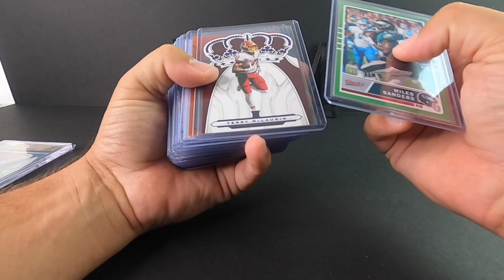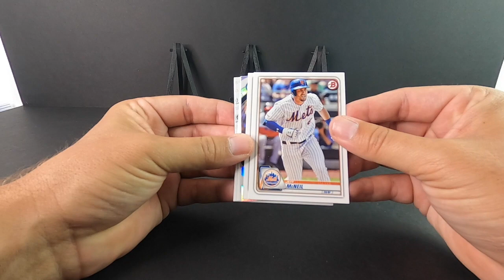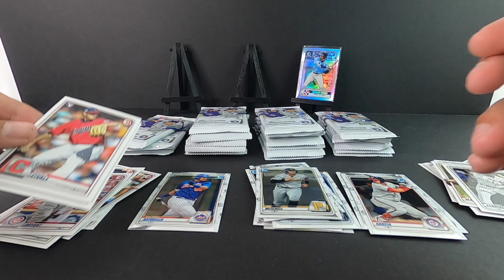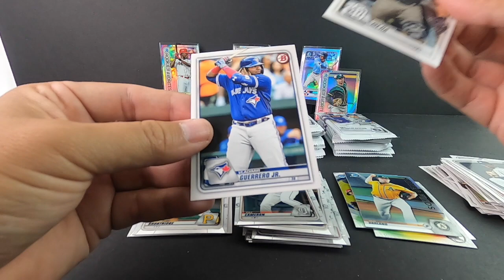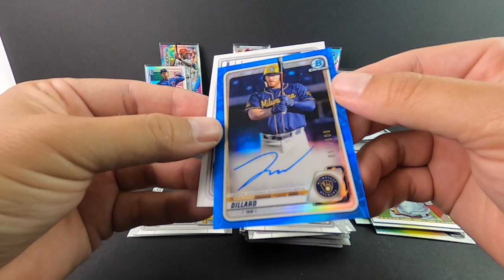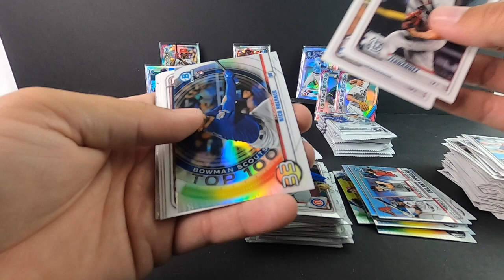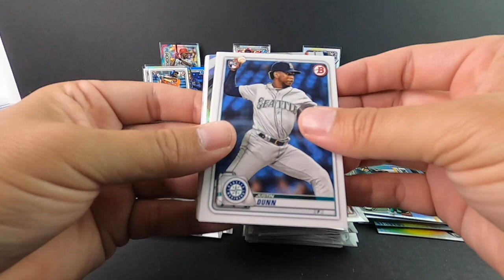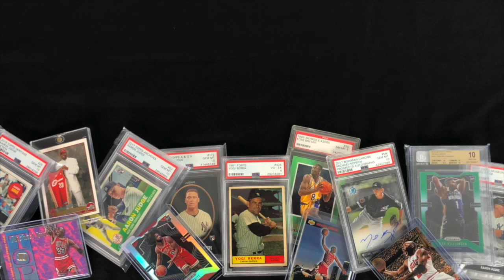New Release! 2020 Bowman Baseball Hobby Box Break and Review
Ripping a Hobby Box of 2020 Bowman Baseball looking for at the future stars! Is it better then retail? Let us know what you think.